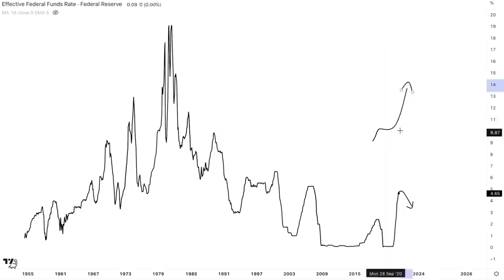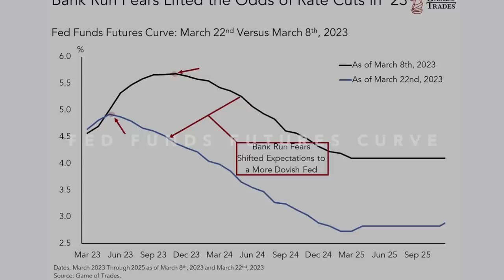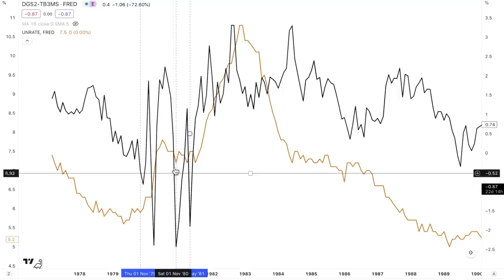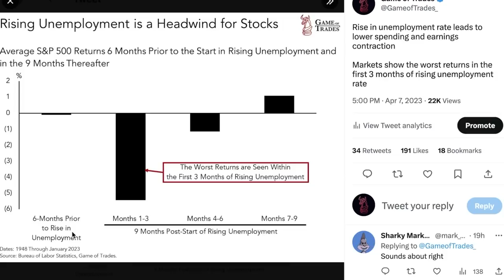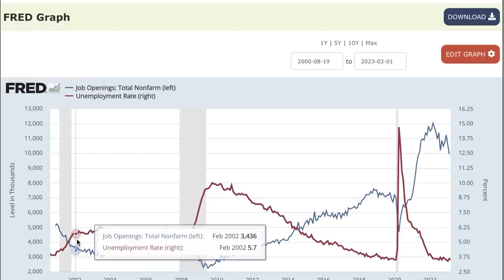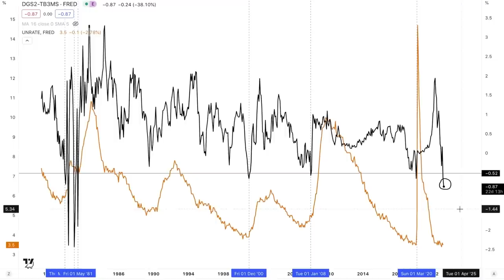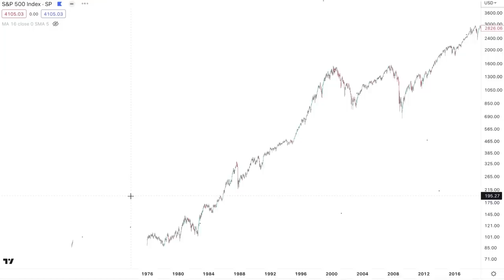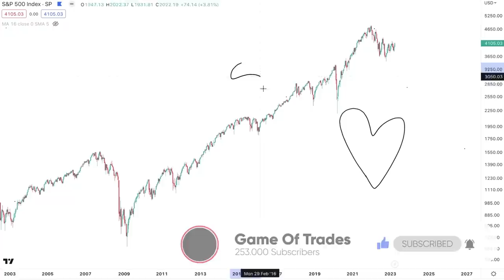This is Now Worse Than Before the 2008 Financial Crisis | SP500 Textbook Market Rally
⚠️ We are Giving 1 Month of Free Access to our Membership, Expiring in 2 days.